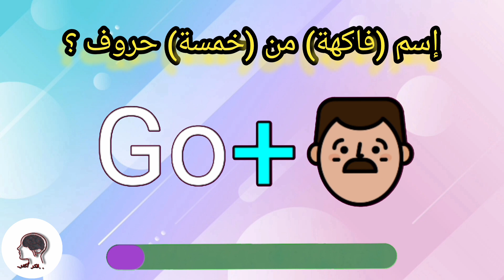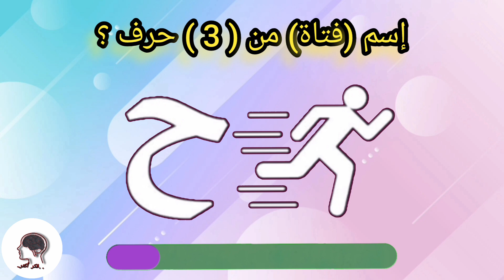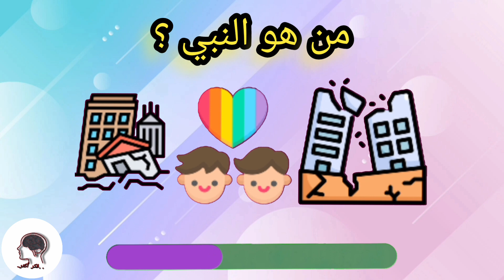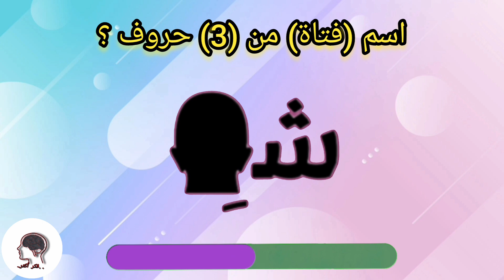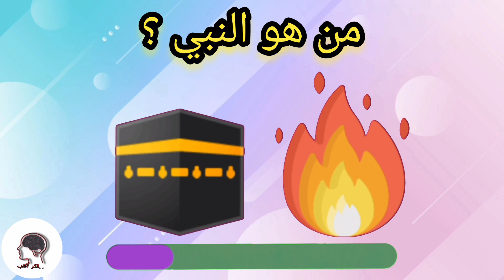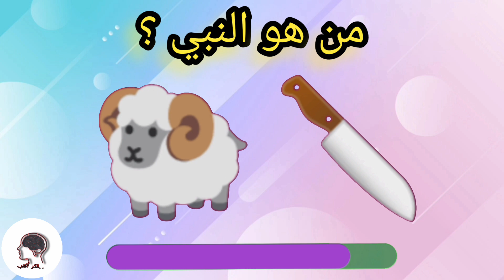من هو النبي ؟؟..